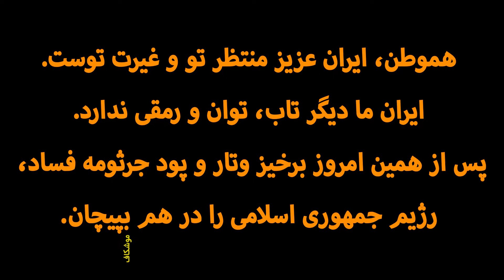یللی تللی بسیجیان در مناطق سیل زده بجای خدمت به مردم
فرمول خدمت بسیج و سپاه به مردم سیل زده:
۱) به منطقه سیل زده بروید
۲) خود را گل مالی‌ کنید
۳) به بازی و تفریح مشغول شوید
۴) تعدادی سلفی حسابی‌ هم بگیرید